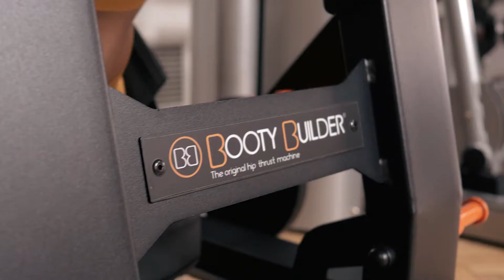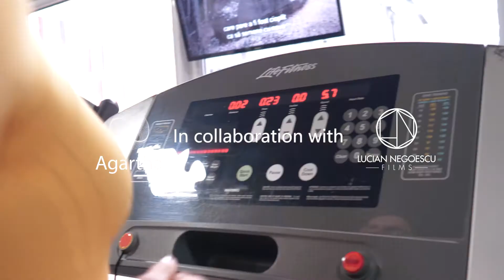Promo Video - Enjoy Sports Club